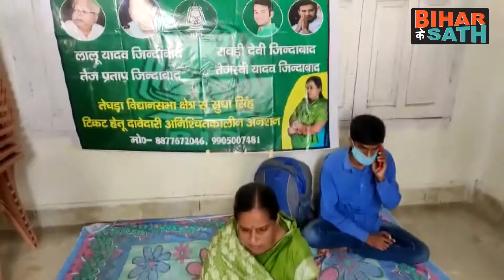Patna में RJD दफ़्तर के बाहर धरने पर क्यों बैठ गई यह RJD नेत्री | Bihar Ke Saath